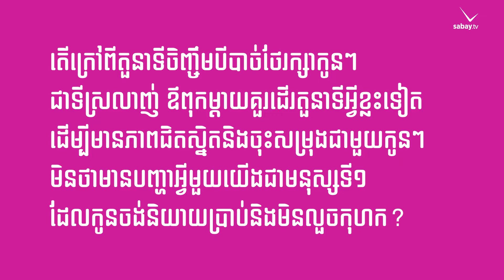ការជួយវិធីតម្រង់ទិសទៅរកគោលដៅសម្រាប់អនាគតរបស់កូន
មិនមែនជាការត្រួតត្រាតឹងរឹងពេកទេ តែវាជាវិធីសាស្ត្រសម័យថ្មី សម្រាប់ជួយពង្រឹងការគិតរបស់ក្មេងៗ